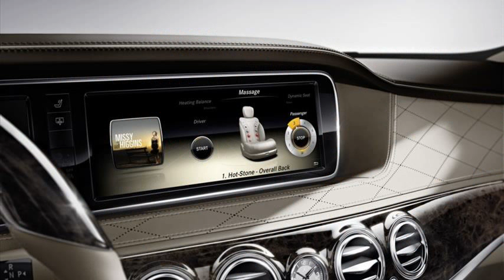mercedes benz s class 2013